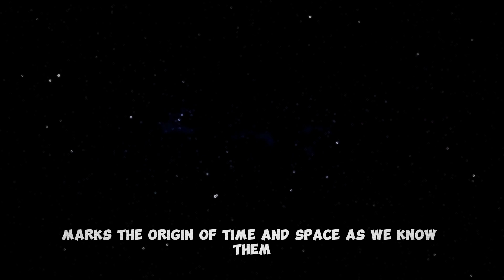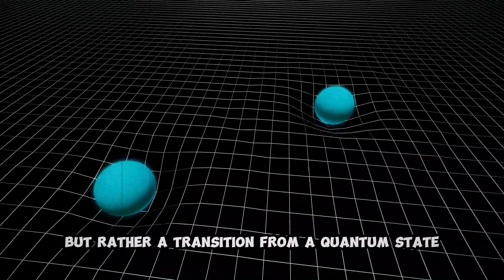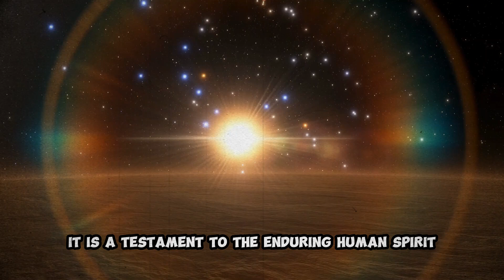The Big Bang Was Not The Beginning Of Everything!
What was there before the universe as we know it came into being with the Big Bang? Was there a state of existence prior to this cosmic event, or did everything truly begin at that singular moment? These questions have intrigued both scientists and philosophers, sparking debates and theories that span the realms of physics, cosmology, and metaphysics. From the multiverse theory and quantum mechanics to the philosophical concept of an eternal universe, the quest to understand what existed before the Big Bang challenges our understanding and stretches the limits of human knowledge. Join us as we explore these fascinating perspectives and delve into the mysteries of the cosmos.